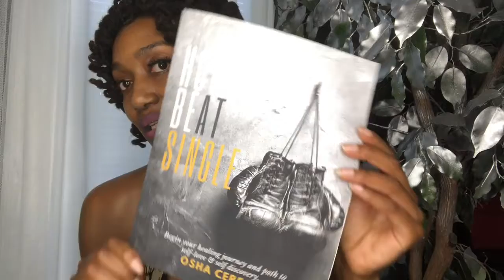You Are Not Responsible for Anyone Else's Happiness: Lessons I Learned From My Past Relationships #1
Hey Lovelies!

This is my new series where I'll be bringing you quick 5-10 minute intimate conversations on various topics.  This gives me the opportunity to engage with you outside of my podcast.

On this first series, I will be sharing some of the lessons I've learned from my past relationships.  Don't ever think that because your relationships ended that they didn't serve a divine purpose in your life.

A wonderful technique to promote healing, wisdom and growth from our heartbreaks is to extract the lessons those connections have taught us.

In this video, I discuss the realization that other people's happiness is not my responsibility.  This is the first of several lessons we will be discussing.

To purchase your copy of How to Beat Single,

You will be provided with many prompts, exercises, affirmations and methods to begin and/or continue your healing journey and path to self-love and self-discovery.

Talk to ya lata!